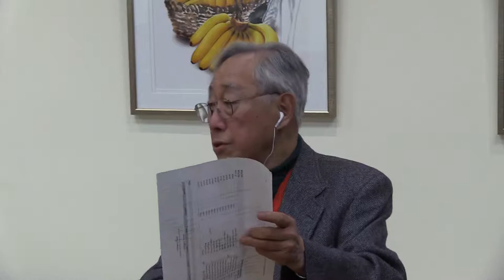葉思雅會長報告TARSA-2D計劃-TARSA 2018年12月研習會